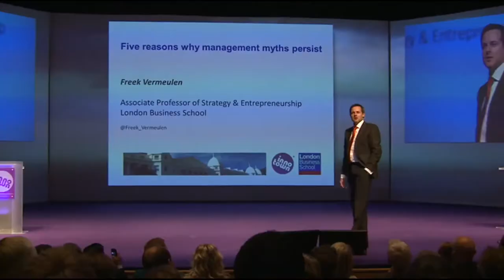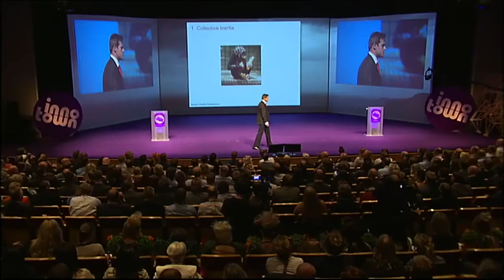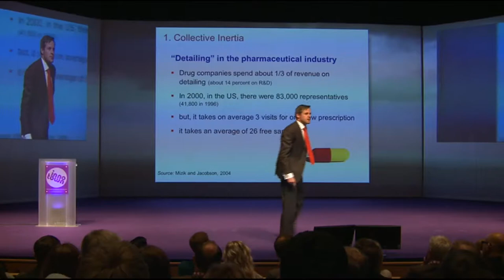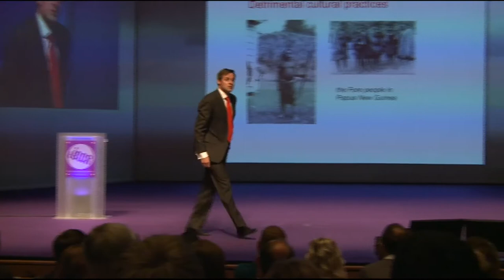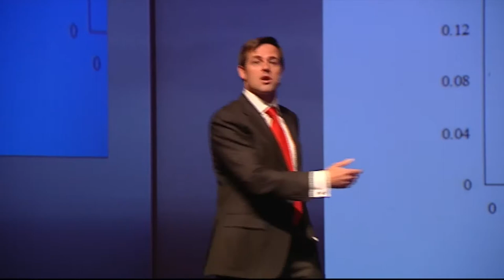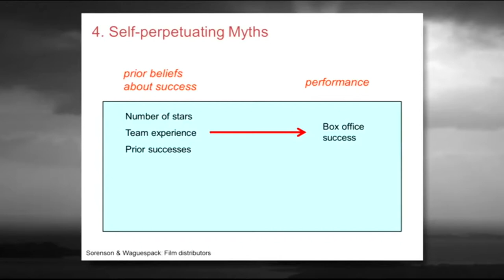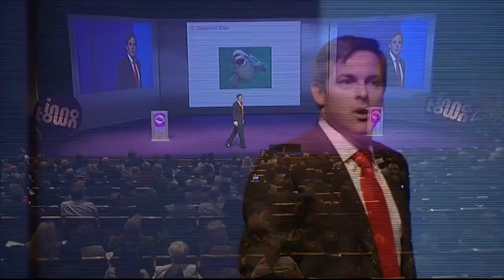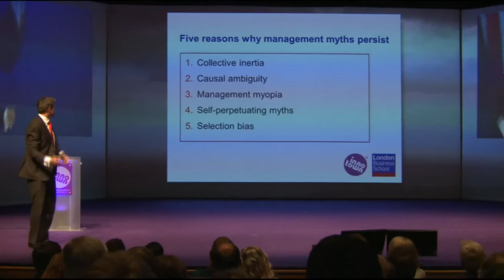Freek Vermeulen - FIVE REASONS WHY MANAGEMENT MYTHS PERSIST.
InnoTown®2013
Associate Professor of Strategy and Entrepreneurship, London Business School.

In the world of business, we often assume that good innovations spread and detrimental management practices die out. Freek Vermeulen teaches us that- unfortunately, it’s not quite that simple. At InnoTown 2013, he shared some of the reasons why ‘Management Myths ‘ refuse to die young. Using his rich & varied first-hand experience, Freek Vermeulen will prove that identifying such myths can not only create a substantial competitive advantage but also progress for our society as a whole.

Freek Vermeulen is a passionate teacher of the highest caliber. As the Associate Professor of Strategy & Entrepreneurship at the London Business School. In fact, his passion for sharing his know-how, expertise & unique insights about Strategy and Management, earned him the accolade of “Best Teacher”.
But he does not confine his teaching to just the classrooms of the London Business School. He has also been involved in sharpening the minds of the best & brightest in the boardrooms of BP, The Guardian, the Fiat Group, IBM, KPMG, Lufthansa, Sara Lee and Vodafone.
His work as a teacher, writer, researcher and advisor affords him a unique understanding of what fuels successful innovation. That is why InnoTown attendees can look forward to seeing him expertly turns this broad understanding into entertaining nuggets of wisdom & engaging ideas that are ready to be put in practice.